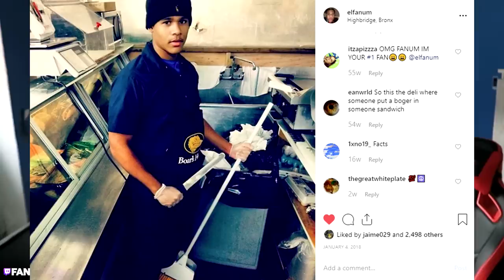New York Problems - Deli Edition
★Problems New Yorkers face at the DELI / CORNERSTORE !! LMAO!
CornerStore, Deli, Ock, Papi Store, Colmado or Bodega... You get my point.